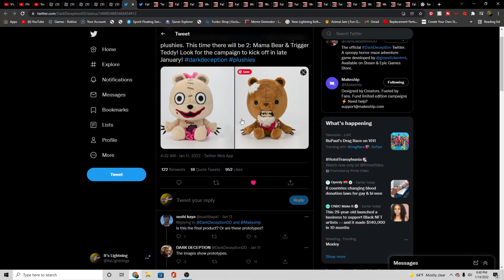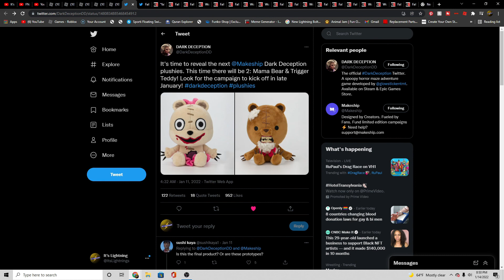New Dark Deception Mama Bear & Trigger Teddy Plushies!!!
Hey Guys I hope you enjoyed today's video, give a LIKE👍 if you want to see more Review.

darkdeception darkdeceptionNewDarkDeceptionMamaBear&TriggerTeddyPlush!